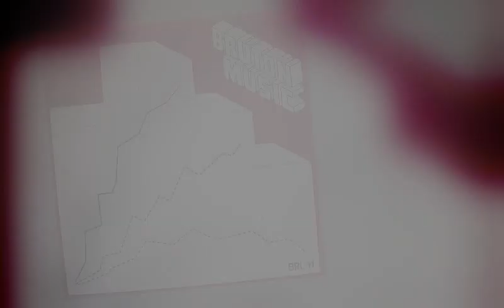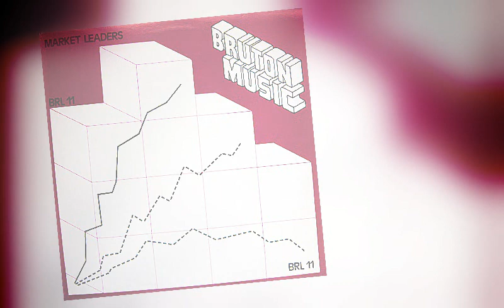Bruton Music - Market Leaders - (1983 - BRL11)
Tracklist:

Building Scenesetter  0:00
Speedster  0:50
Looks Good  2:32
Stylish  4:48
Major Presentation  7:02
Video In Industry  9:21
Pushing Ahead  11:37
On The Road  13:23
Grand Scale  15:20
Blue Steel  17:22
Blue Steel  20:27
Visnews  20:42
Men On The Move  22:11
Giant  24:21
Prestige Travel  26:31
New York 2001  28:39
New York 2001 Alt. End.  30:40
New York 2001 Submix.  31:13